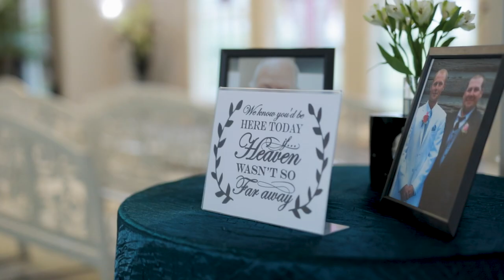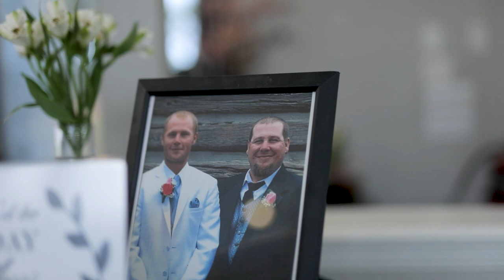Taisha + Andrew Wedding Video | Millennial Falls Utah